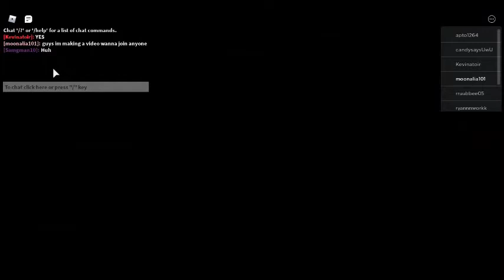I got locked in jail ( I hope I escape soon)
Well lets just start off with I got locked in jail I was forced to go in the jail sell for no reason at all but did I escape?? The police is Elmo he on drugs.